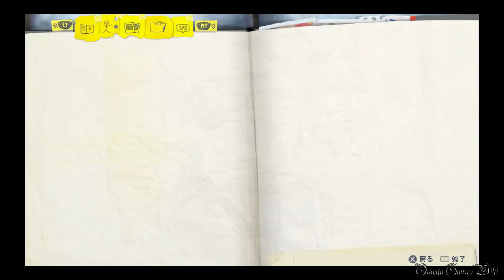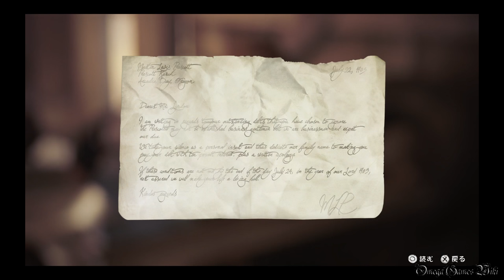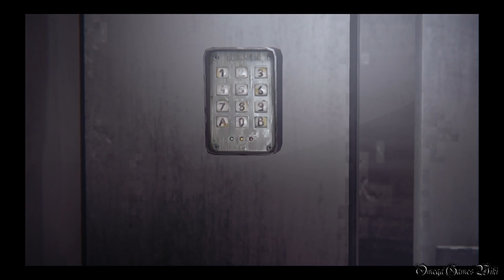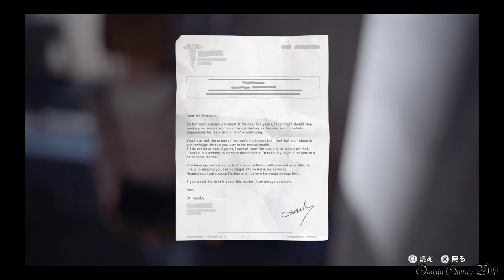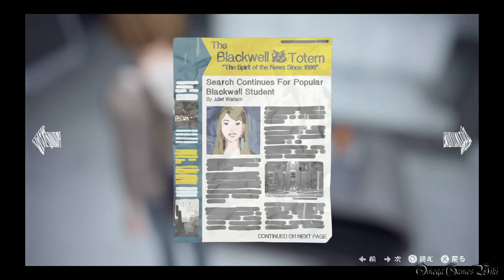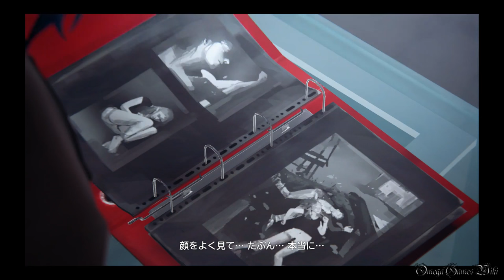【日本語版】LIFE IS STRANGE（ライフ イズ ストレンジ） - #26 Episode 4 暗室⑨（古い納屋）/Dark Room⑨（プラチナトロフィー攻略）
Part 26：
Episode 4 暗室⑨/Dark Room⑨
エリア： 古い納屋、廃品置き場

収集品/オプション写真（EPISODE 4 全10枚）：
7) 鳥 1:49
8) 干し草の上のフクロウ 7:25

- ゲームタイトル： LIFE IS STRANGE（ライフ イズ ストレンジ）（PS4）
- 発売日： 2016年3月2日 (日本語版)
- 価格： PS4ダウンロード版・4400円
- ジャンル： アドベンチャーゲーム
- ESRB： Cero D
- 開発： DONTNOD Entertainment
- 販売： スクウェア・エニックス

Audio Used Within:
Not Without the Rest by Twin Musicom